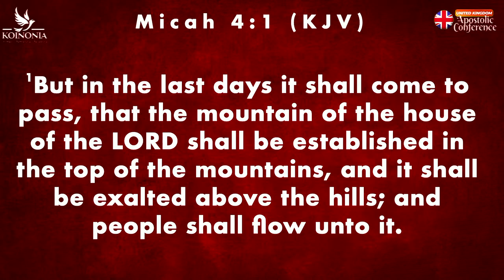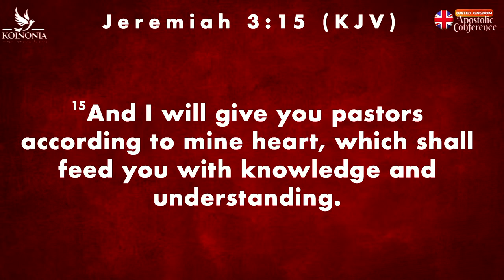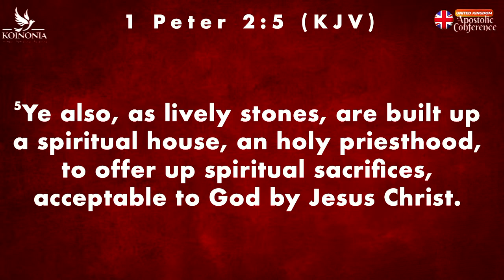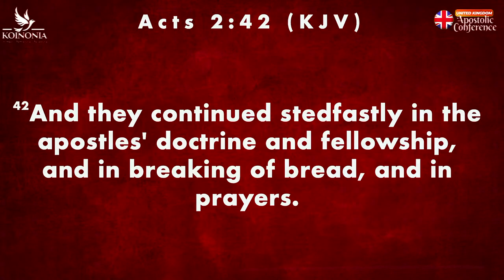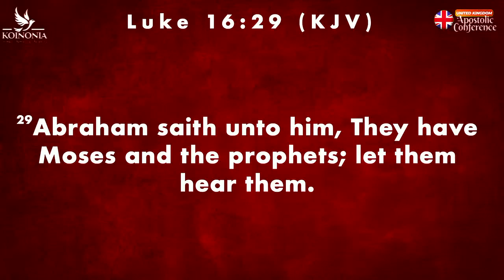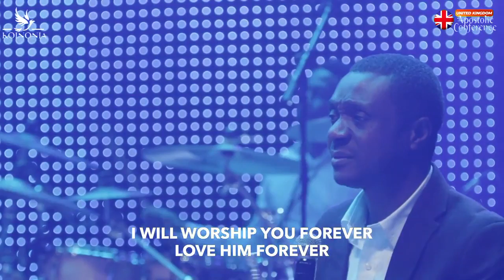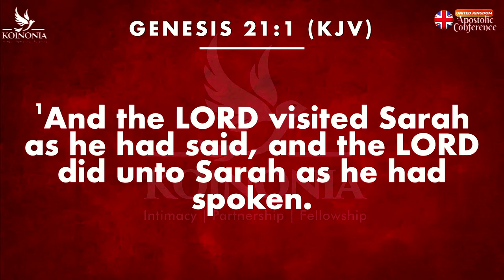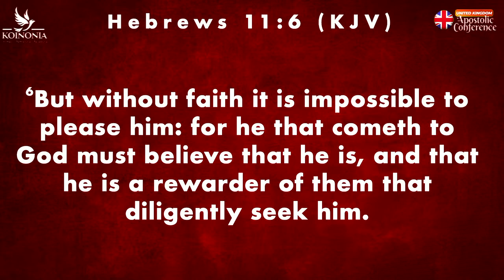REDEFINING THE CHURCH With Apostle Joshua Selman || KOINONIA UK 🇬🇧 CONFERENCE 2023 || DAY 2